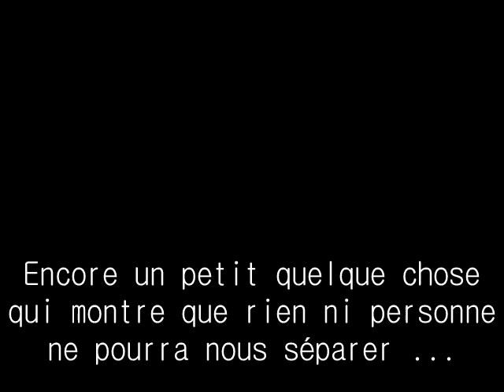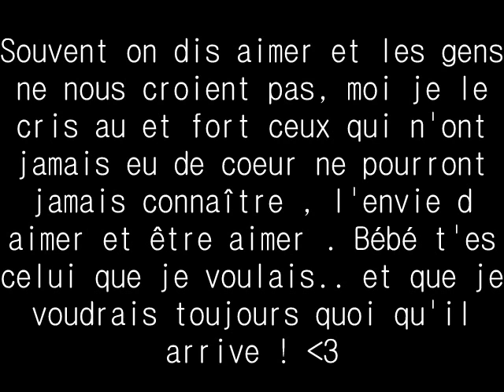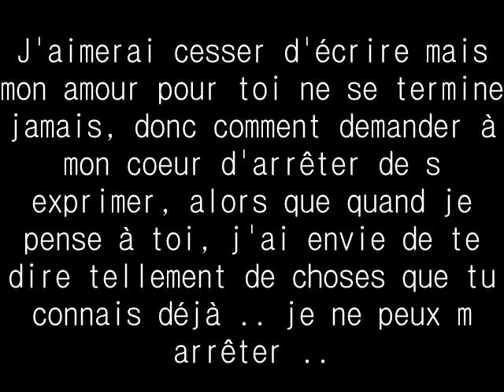Alba tu es le seul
Mon amour pour toi passe bien au delà de tout mon ange .